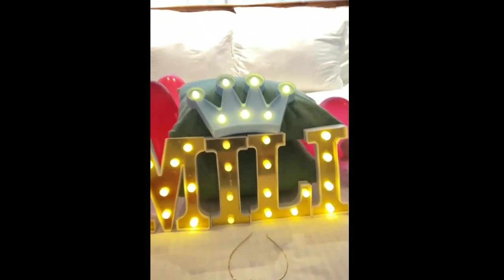ನಟಿ ಶ್ರುತಿ ಮಗಳು ಗೌರಿ ಯ ಬರ್ತಡೆ ಆಚರಿಸಿದ ಸುಂದರ ಕ್ಷಣ | shruthi krishna daughter Gowri birthday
ನಟಿ ಶ್ರುತಿ ಮಗಳು ಗೌರಿ ಯ ಬರ್ತಡೆ ಆಚರಿಸಿದ ಸುಂದರ ಕ್ಷಣ

shruthi krishna daughter Gowri birthday

Shruthi krishna daughter Gowri birthday party

Actress Shruthi krishna

Shruthi krishna daughter Gowri

Gowri Shruthi birthday glimpses

Kannada actress Shruthi krishna daughter Gowri birthday